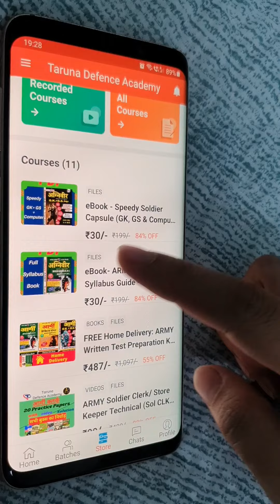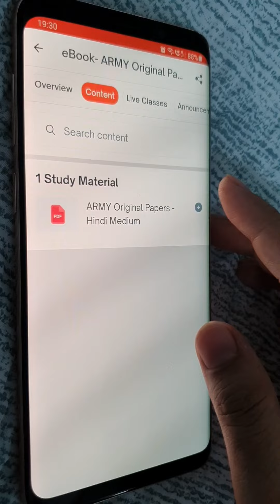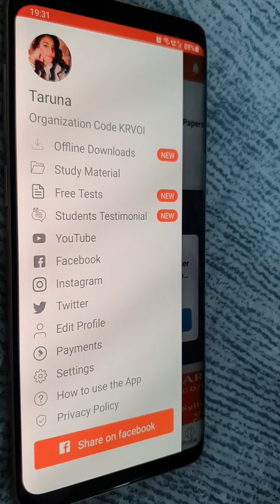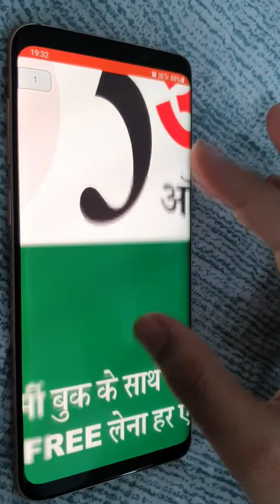बिना इंटरनेट के मोबाइल में ebook pdf कैसे पढ़ें ? Army Agniveer Books PDF download | Army Paper Book